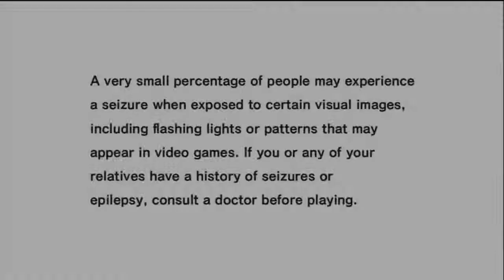Let's Play Sonic Adventure Part 1-So Begins, Sonic's Adventure!